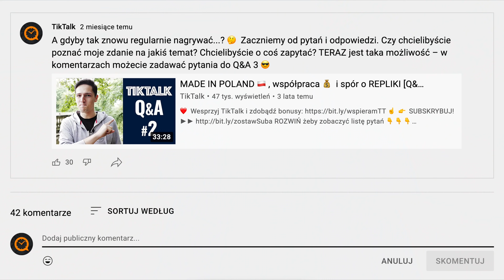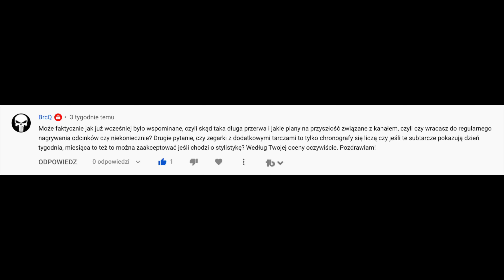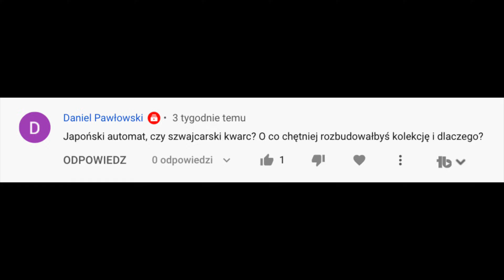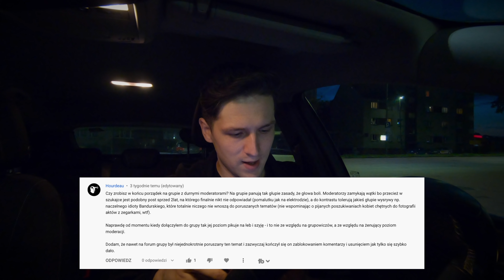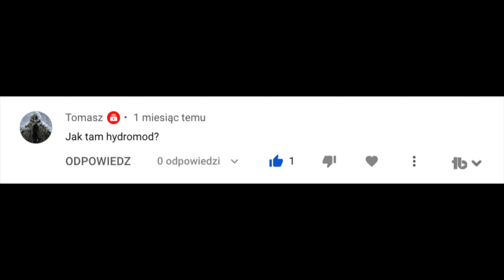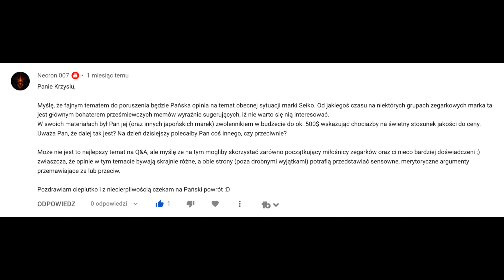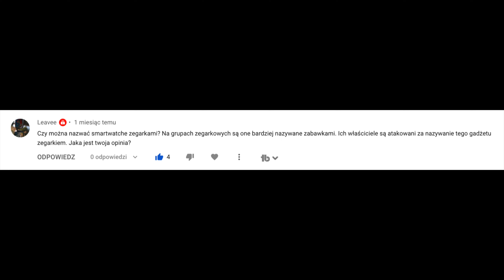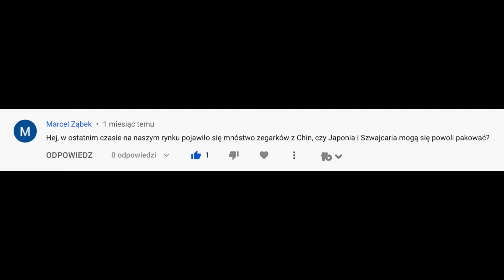NO CZEŚĆ! | TikTalk odc. 148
Wracamy z nowymi odcinkami TikTalk! Po dłuższej przerwie kontynuujemy serię filmów o zegarkach i zegarmistrzostwie, a na dobry początek zapraszam Was na jedyne w swoim rodzaju Q&A, czyli sesję pytań i odpowiedzi.

Podobało Ci się? UDOSTĘPNIJ odcinek swoim znajomym! Bardzo dziękuję za Twoje wsparcie! 🙂

Psst. jeśli używasz AdBlocka, wyłącz go na YouTube i pomóż rozwijać się Twoim ulubionym twórcom ❤️

ⓘ TikTalk to pierwszy program o zegarkach na polskim YouTube. Możesz dowiedzieć się z niego wszystkiego, co wypada wiedzieć o zegarkach – od ich historii, przez rodzaje, budowę i marki, którym warto zaufać oraz wiele więcej. Pomagam moim widzom wybierać zegarki dla nich samych i udowadniam, że nie trzeba mieć wagonu pieniędzy, żeby móc pozwolić sobie na dobry czasomierz! 🙂 ZOSTAŃ ZE MNĄ NA DŁUŻEJ!